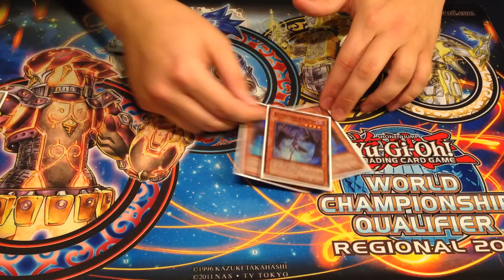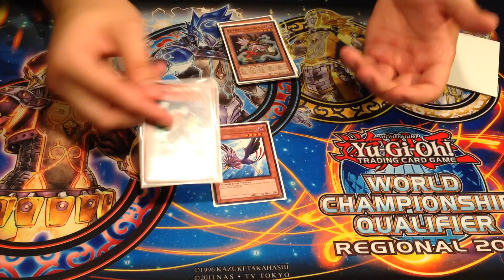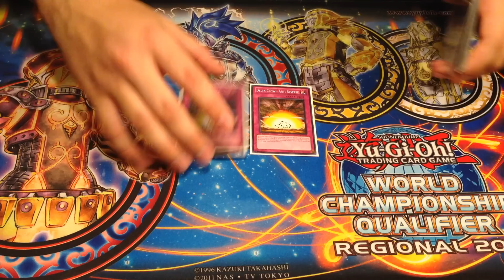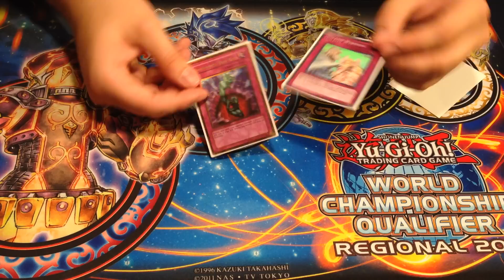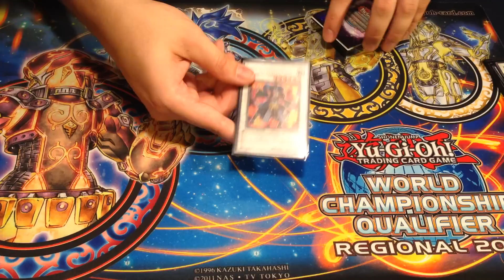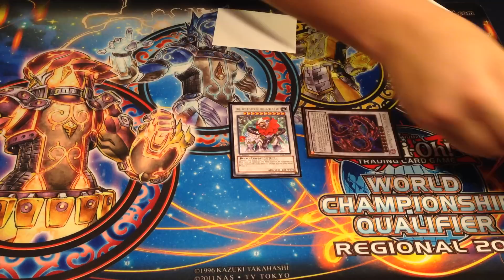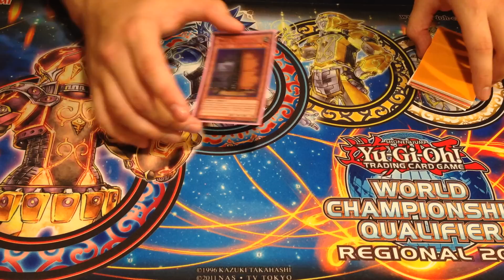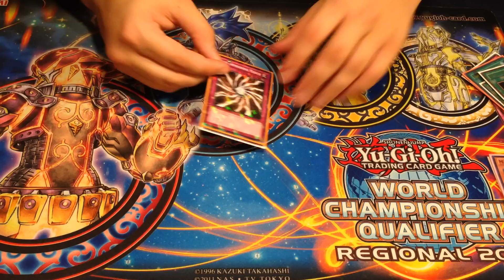Blackwing Deck Profile August 2014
Hey guys, Dan is back with his Blackwings with his new build.

Topped the last couple locals and refined the build a bit hope you guys like it.

Here's the decklist, side is in the vid as always.

Monsters -19-
1x - Sirocco
3x - Shura
3x - Bora
1x - Zephyros
3x - Kalut
1x - Gale
1x - Blizzard
1x - Squall
1x - Steam
1x - Kochi
1x - Dark Armed Dragon
2x - Maxx "C"

Spells -8-
3x - Black Whirlwind
1x - Soul Charge
1x - Dark Hole
1x - Book of Moon
1x - Mind Control
1x - Allure of Darkness

Traps -13-
3x - Icarus Attack
2x - Delta Crow - Anti Reverse
3x - Fiendish Profile
2x - Vanity's Emptiness
1x - Bottomless Trap Hole
1x - Solemn Warning
1x - Wiretap

Extra -15-
1x - Master Keybeetle
1x - Abyss Dweller
1x - Ice Beast Zerofyne
1x - Gagaga Cowboy
1x - Silent Honors ARK
1x - Exciton Knight
1x - Armades Keeper of Boundaries
1x - Blackwing Armed Wing
1x - Goyo Guardian
1x - Black Rose
1x - Blackwing Armored Master
1x - Stardust Dragon
1x - Crimson Blader
1x - Beelze
1x - Leo, Sacred Keeper of Trees